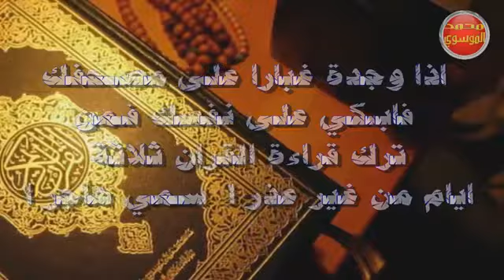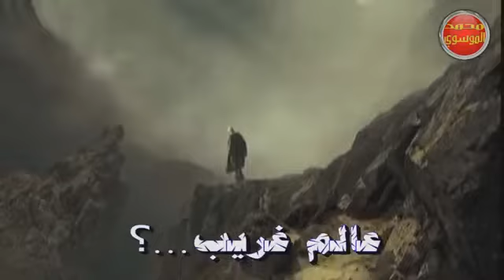حكمة فلسفة الفاروق الصهرجتاوى خاطرة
قد لا ينال الانسان من الدنيا كل شيء .
 ولكن عندما ينال محبة ومعزة.
  " اشخاص عظيمة امثالكم" .
فهذا أغلى من كل شيء..
حفظكم ربي وانعم عليكم بالصحة والعافيه ورزقكم من خير الدنيا والاخرة ما تتمنون انتم ومن تحبون ..

  🌺مساكم الله بالخير🌷*